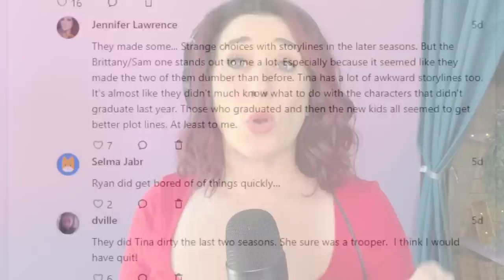Vocal Coach Reacts to Bohemian Rhapsody - Glee | WOW! They were…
Check out this Vocal Coach Reacts Bohemian Rhapsody - Glee! Watch and learn to sing like Jonathan Groff, as this singing teacher breaks down his vocal styles and techniques.